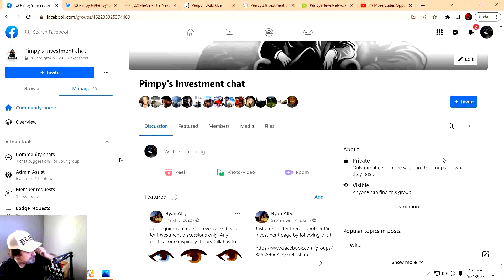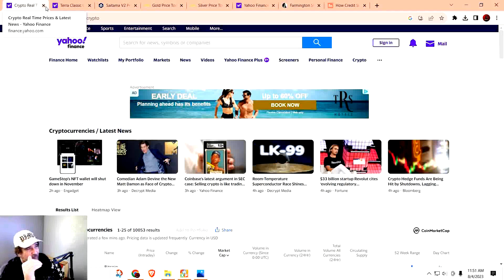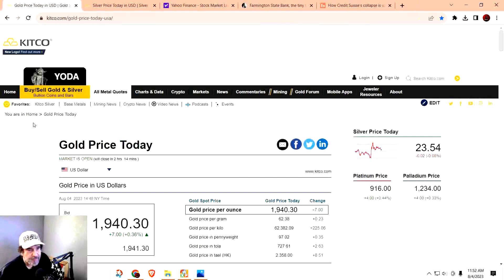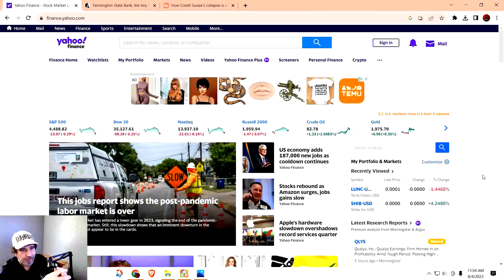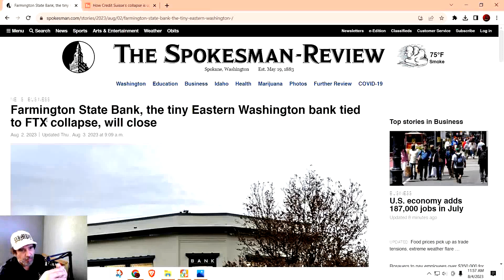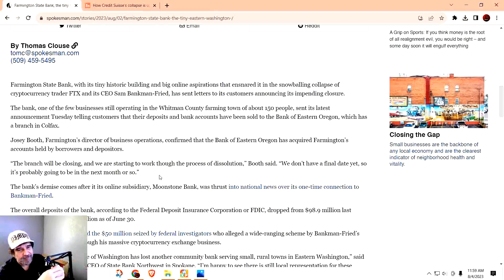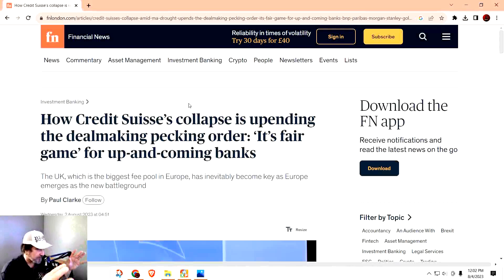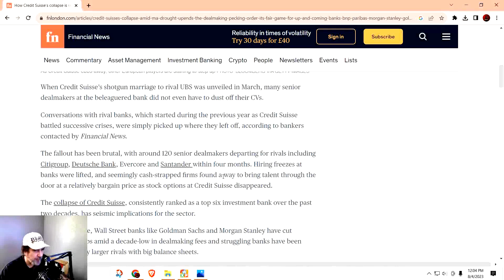Gold Silver and Crypto update for 08/05/23 - Being cash ready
3 Buyers will get a chance to win 10 free silver eagles when they buy from Money Metals